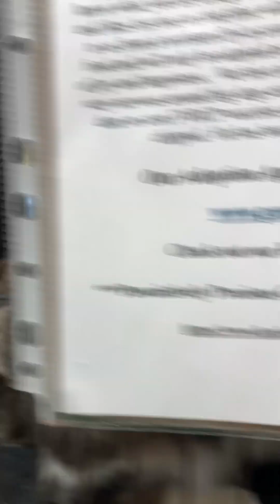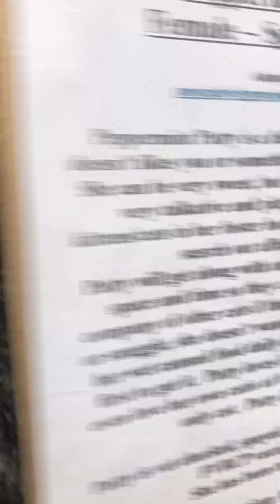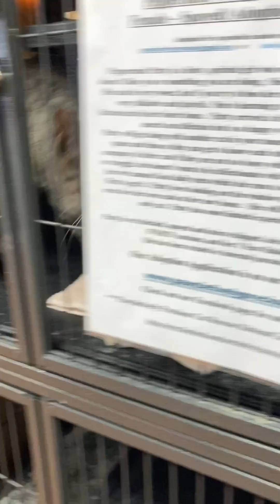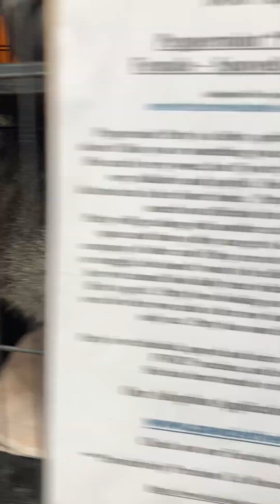Meet Patti, the cutest cat at the pet store